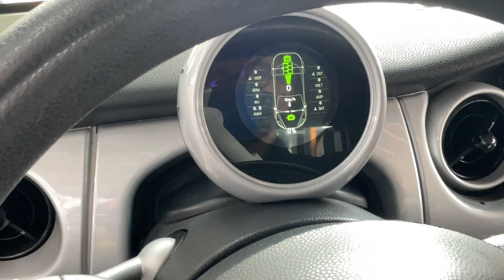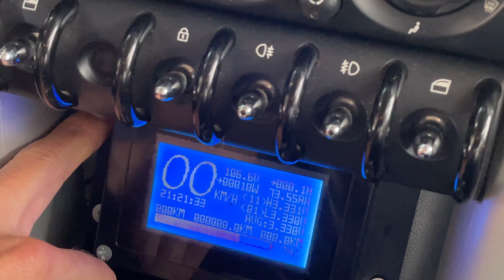Convertir autos gasolina a eléctricos ¿Qué debo saber antes de dar el salto?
Les presento a la primera empresa en logró una electro conversión completa y funcional de un vehículo de combustión interna (gasolina) a un vehículo 100% eléctrico en Costa Rica.

Para conocer más de Electro Conversiones Costa Rica puede visitar su sitio web.